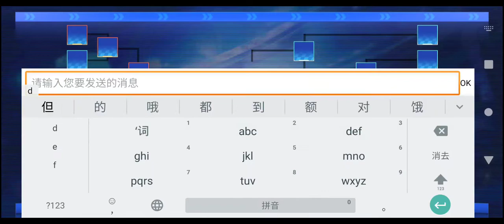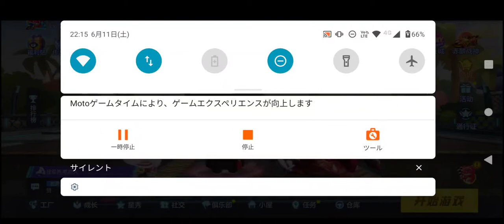Kart cn championshipXRecorder_11062022_220123